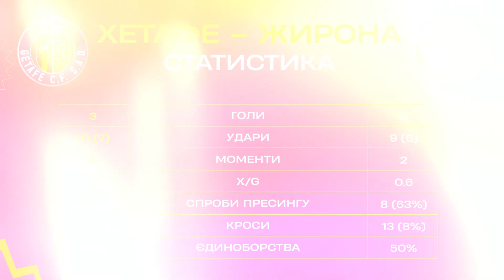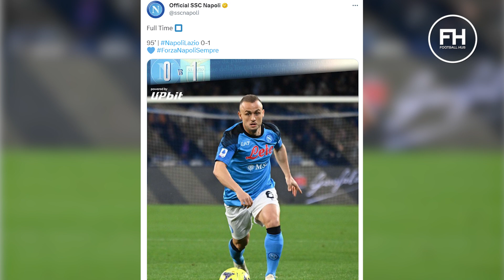Вирішальний матч Динамо і Дніпра-1, Циганков дивує Іспанію, битва українців у Франції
Хто буде боротися за чемпіонство в УПЛ? Дніпро-1 зіграє проти Динамо. Чи зможе команда Луческу виправитися після ганьби з Інгульцем? Віктор Циганков продовжує зачаровувати іспанців. На українця чекає ТОП-матч проти Атлетико. У Франції Марсель Руслана Малиновського зіграє проти Страсбура Едуарда Соболя. Великий матч у Серії А: Наполі проти Аталанти.
Олександр Новак розповість усе найцікавіше про головні матчі вікенду у новому випуску ФНВ Футболнавікенд.

💙Ліга аеророзвідки – спільний збір з фондом "Повернись живим" на мобільні пункти для керування БПЛА